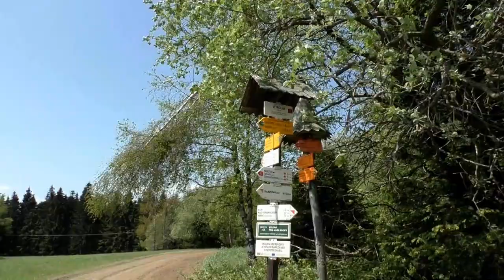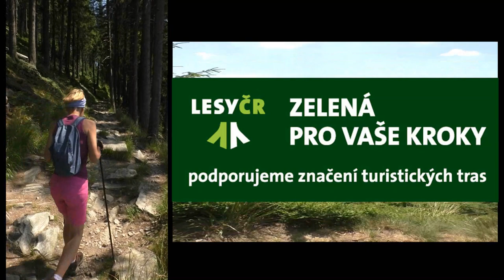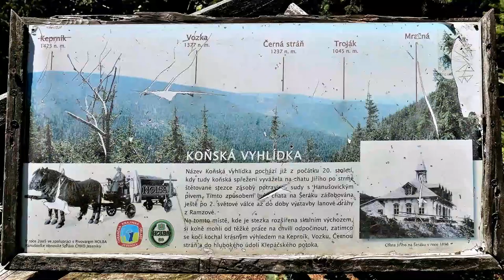2023 Przewodnik : Jak zaliczyć tysiącznika z Wysokiego Jesenika ?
2023. Hruby Jesenik, miejscowość Ramzowa i hybrydowy sposób na zaliczenie pierwszego tysiącznika. Szerak -1351 m n.p.m. Jak złapać za rogi kozicę ? I te terapeutyczne kąpiele leśne. Spróbujcie.